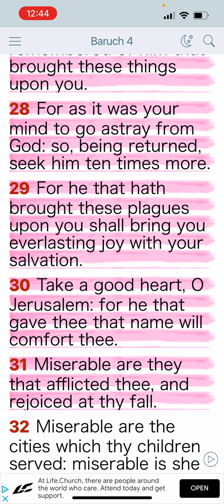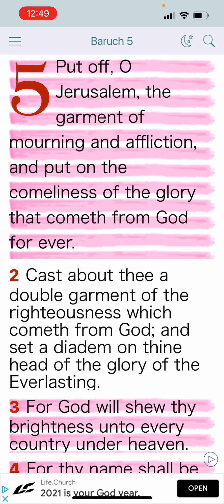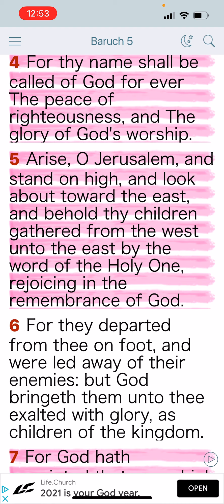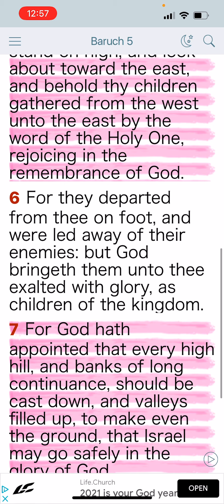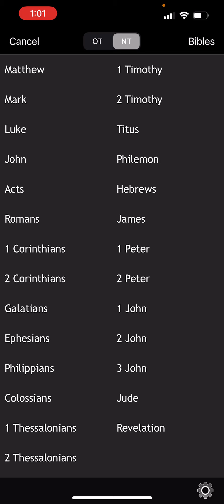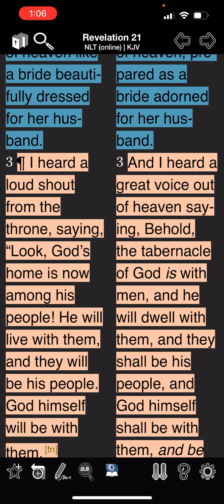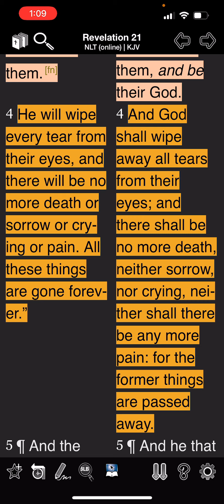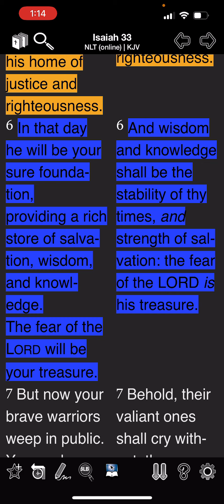I will get them praise and fame in every land where they have been put to shame. (Zephaniah 3:19)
Baruch 5:1 Put off, O Jerusalem, the garment of mourning and affliction, and put on the comeliness of the glory that cometh from God for ever.
Baruch 5:2 Cast about thee a double garment of the righteousness which cometh from God; and set a diadem on thine head of the glory of the Everlasting.
Baruch 5:3 For God will shew thy brightness unto every country under heaven.
Baruch 5:4 For thy name shall be called of God for ever The peace of righteousness, and The glory of God's worship.
Baruch 5:5 Arise, O Jerusalem, and stand on high, and look about toward the east, and behold thy children gathered from the west unto the east by the word of the Holy One, rejoicing in the remembrance of God.